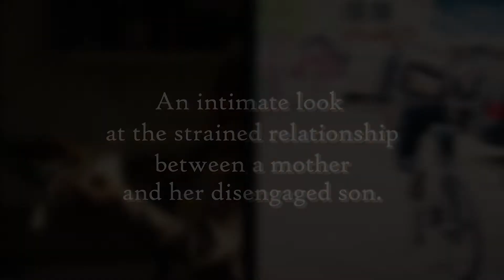The Treasurer Trailer